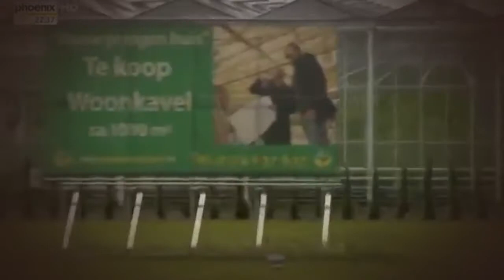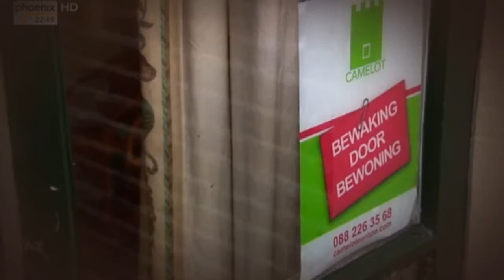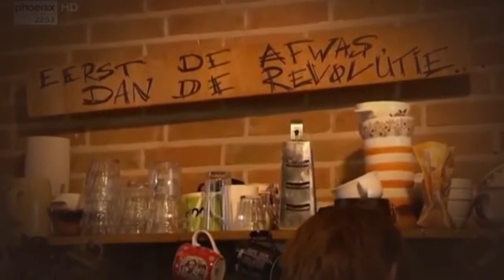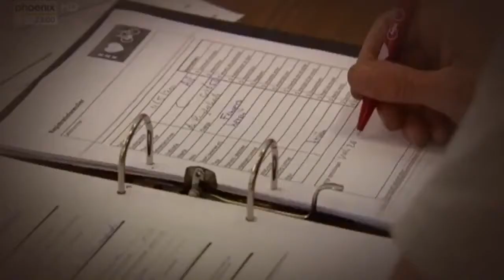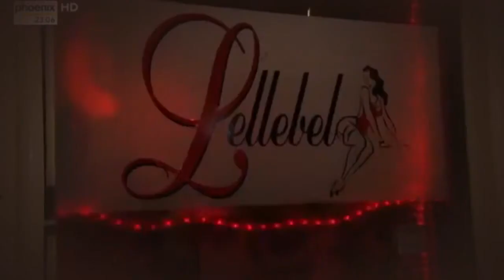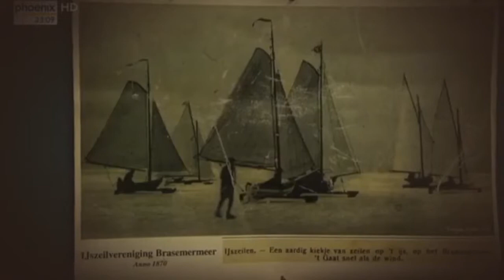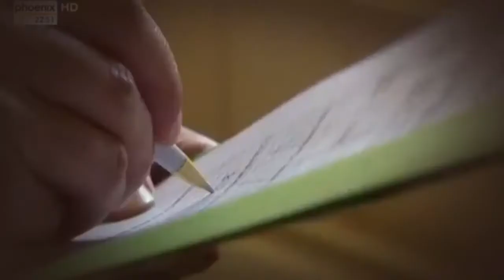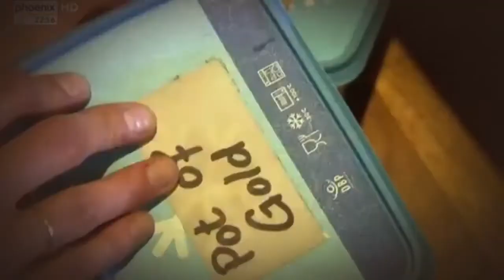Die Niederländer unbekannte Nachbarn? Länder Menschen Abenteuer (Doku)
Niederländer kommen ohne Vorhänge vor den Fenstern aus, sie radeln bei jedem Wetter und sind berüchtigt für ihr Gewächshausgemüse. Ihre Sprache klingt . Die ganze Dokumentationen,.

Niederländer kommen ohne Vorhänge vor den Fenstern aus, sie radeln bei jedem Wetter und sind berüchtigt für ihr Gewächshausgemüse. Ihre Sprache klingt . Niederländer kommen ohne.

Niederländer kommen ohne Vorhänge vor den Fenstern aus, sie radeln bei jedem Wetter und sind berüchtigt für ihr Gewächshausgemüse. Ihre Sprache klingt . Niederländer kommen ohne Vorhänge.